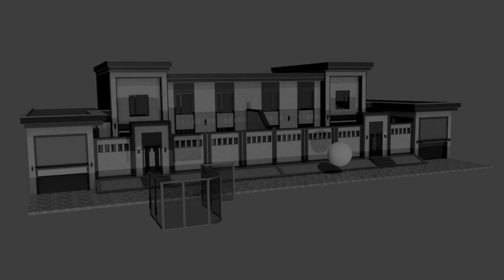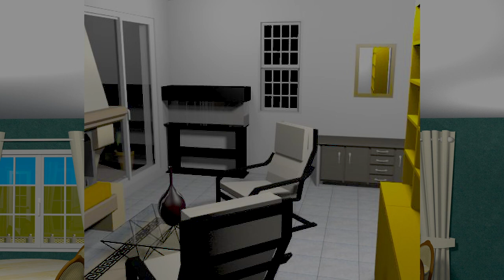Моё хобби 3D графика и анимация в экзотических программах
Меня зовут Геннадий, занимаюсь видео монтажом в программе DaVinci Resolve ver.18
My name is Gennady, I am doing video editing in DaVinci Resolve ver.18